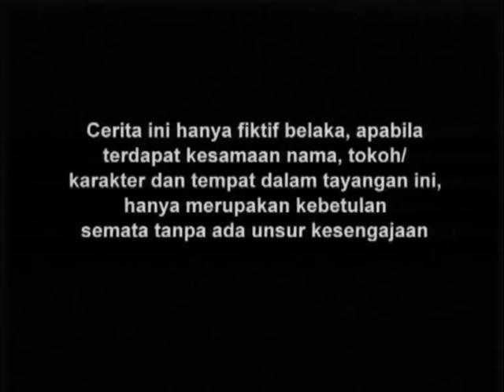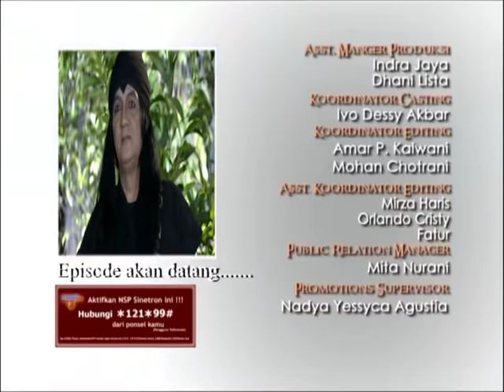Gajah Mada - Episode 162